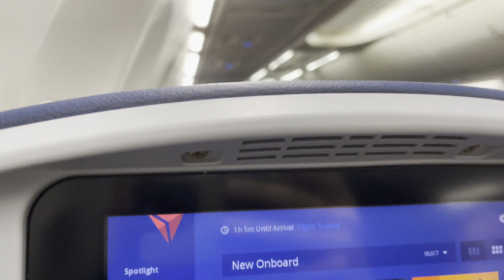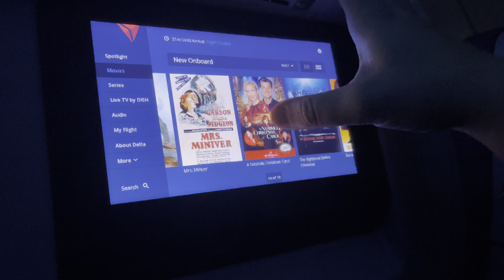Vlog #4 - Savannah, GA - Part 1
Behind the scenes of making my first music video